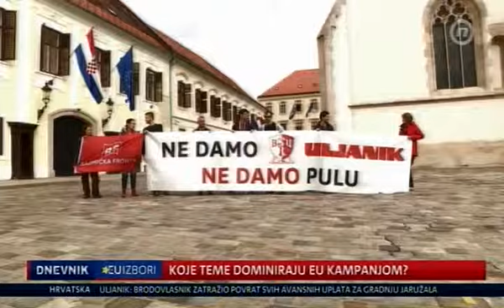(23/04/2019) Nova Tv - EU Izbori: Šuica: Koje teme dominiraju EU kampanjama